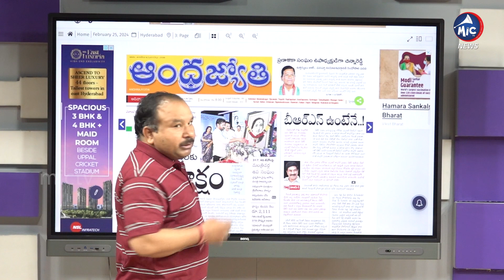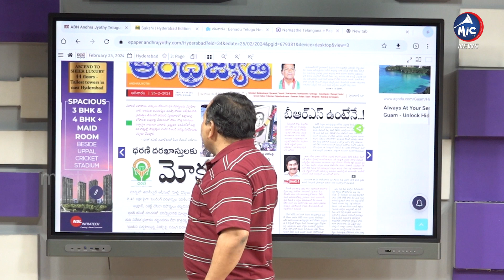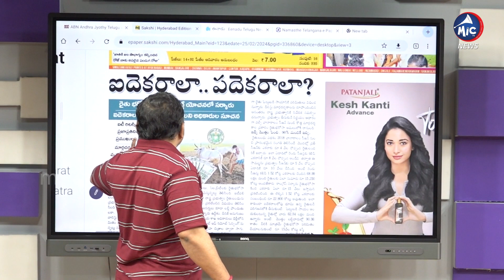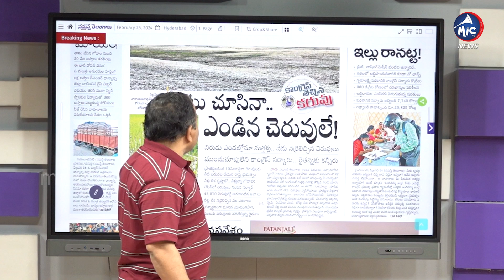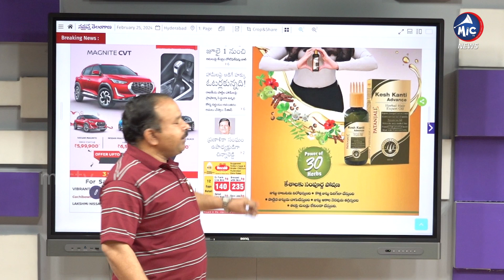మీ భూ సమస్యలు పెండింగ్ లో ఉన్నాయా..! వారం రోజుల్లో పరిష్కారం..! | Dharani Portal | Mic Tv News